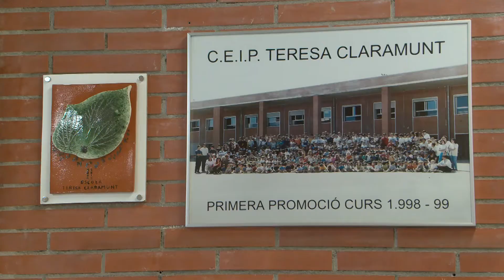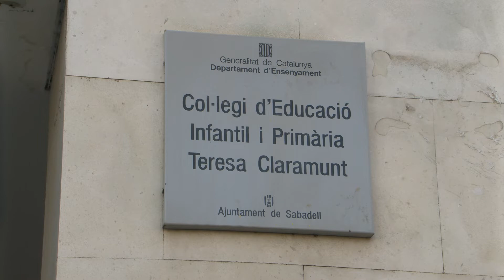Els centres educatius comencen el 2n trimestre